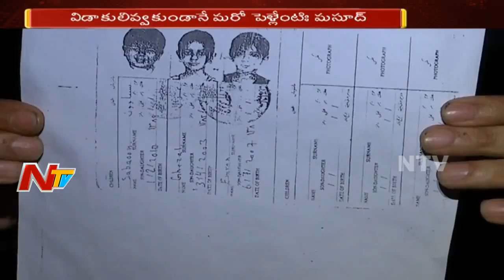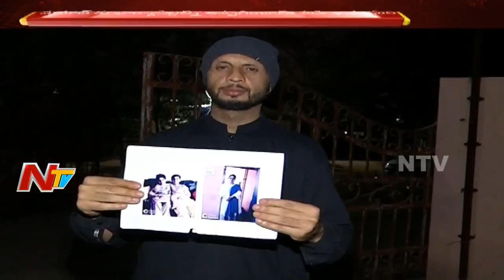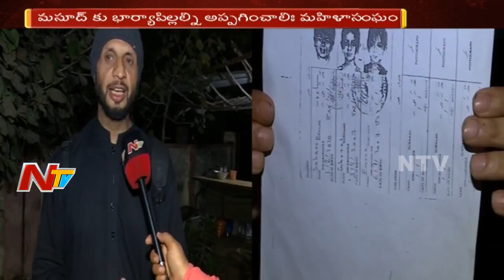విడాకులివ్వకుండానే మరో పెళ్లి చేసుకున్న ఆఫ్ఘన్ యువతి || 4 ఏళ్ల క్రితం ఇంటి నుంచి వెళ్లిపోయిన భార్య